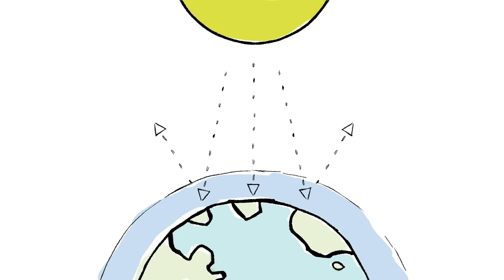What is Climate Change?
Everyone’s talking about climate change but what is our climate? And why is it changing?
 Our climate has been changing much faster and there are many ways you and I can make a difference.

* * * * *  Transcript  * * * * *
Everyone’s talking about climate change.
But what is our climate? And why is it changing?
Our climate is the earth’s normal weather, over a very long time.
It usually takes hundreds, or thousands of years for the climate to change.
But recently, our climate has been changing much faster.
All these changes make life harder for our plants, animals, and for people around the world.
And the biggest cause of climate change, is humans.
Including you and me.
When we use fuel, like oil and gasoline, or remove forests to make room for cities or farms, we release greenhouse gases into our atmosphere.
These greenhouse gasses cause our climate to get warmer.
Normally, when the heat from the sun warms our planet, some of the heat reflects back into space.
But greenhouse gases act like a big blanket, holding some of it in.
This extra heat can cause all sorts of problems for our planet;
and the plants, animals and people who live here.
Our ice and snow is melting faster.
Our oceans are getting warmer, and higher.
And our weather is becoming more extreme;
 with more heat waves, heavy rainfalls and powerful hurricanes.
Luckily, many countries around the world are working together to fight climate change.
And there are lots easy ways you and I can help too.
Like reusing things, instead of throwing them out;
 instead of driving, ride your bike or take the bus;
 use less electricity;
 and eat food grown closer to home.
You and I - we can make a difference.
We can fight climate change.